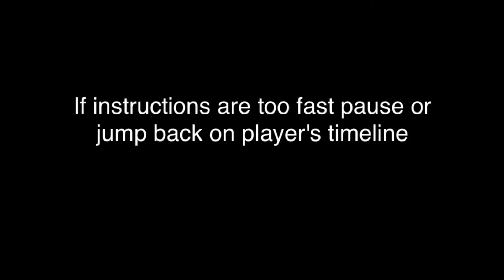How to trim a file using Quicktime X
How to trim and export a file to .mov using Quicktime X